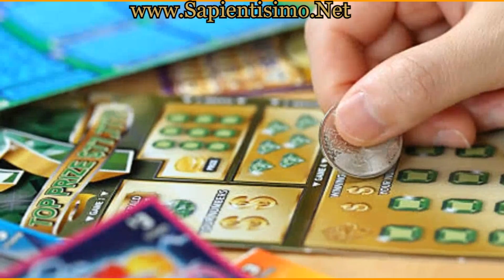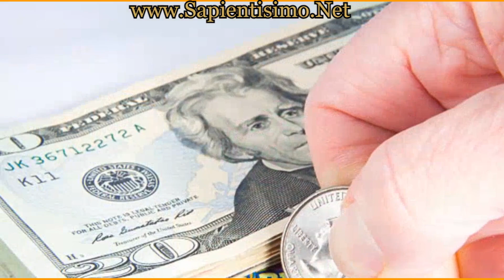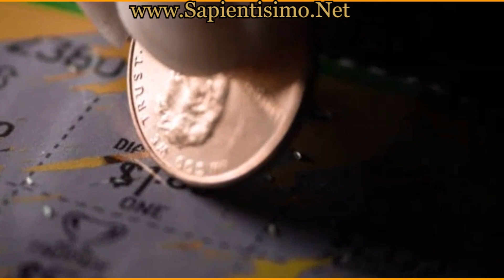25 meanings of dreaming about winning the lottery